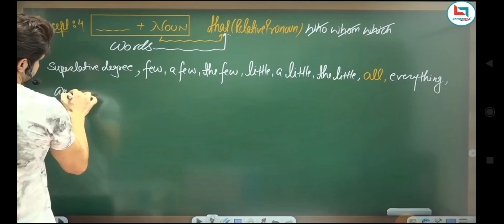ENGLISH JAIDEEP SIR // जानिए कितने छात्र है कितना कमाते है का REPLY 😂😂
DRDO cut-off क्या हैं
DRDO previous year paper
DRDO cutoff
abhinaymaths
views kaiye increase kare
mts
cisf ki cutoff
previous year question
new pattern
army rally video
maths trick, reasoning trick
ssc CGL reasoning
ssc mts group d
alp
railway
army video
love status
cricket status
dance status
@Gagan Pratap Maths
@Abhinay Maths
@Khan GS Research Centre
@Manoj Dey
views kaise बढ़ाएं
व्यूज कैसे आयेंगे
short video trend kaise होगा
views kaise बढ़ेगा
views kyu nhi aate hai
long video pe impression kaise badhye
impression kya hai
channel growth kk ऐसे करें
channel monotiz कब होगा
prem ke 40 tukre
new zone
40 tukra wali kahani
love status
cricket status
dance status
memes
hot dance
news 24

drdo admit card kaise download kare
kyu nhi ho Raha hai
drdo technician A
drdo ceptam
stab B
kaise download kare drdo admit card
admit kard kab tak aayega
ssc GD
railway
group d
ssc CGL
drdo
mts
new job
ne reels
training videos
army rally video
Ramo sir
gagan pratap maths
Khan g's research centre Patna
army bharti video
baarc
himanshi mam video
carrerwill app
Rakesh yadav math video
carryminati